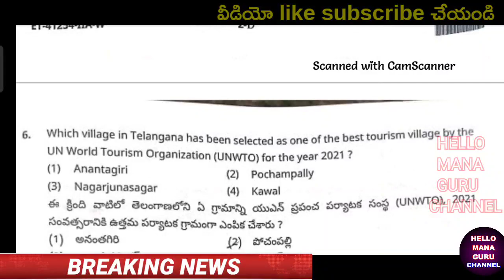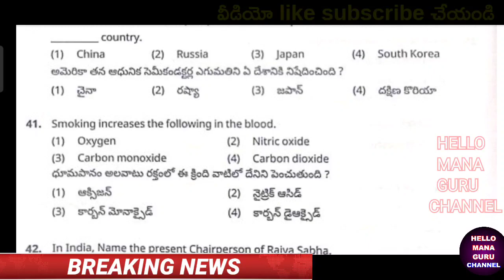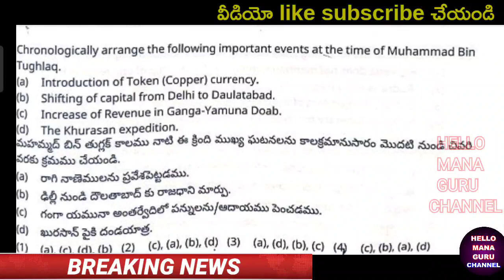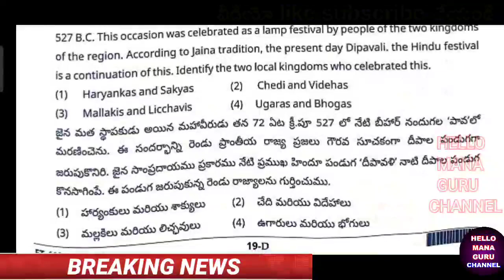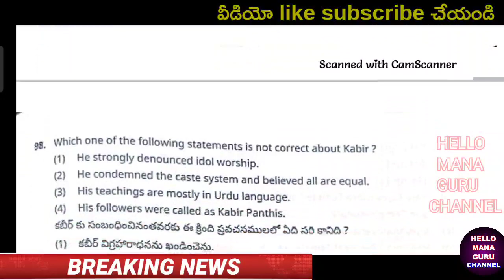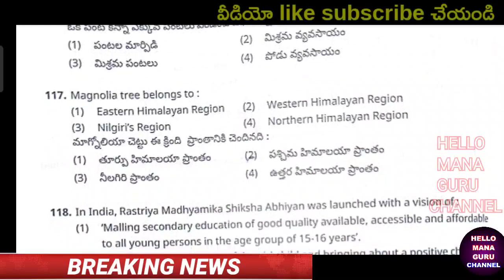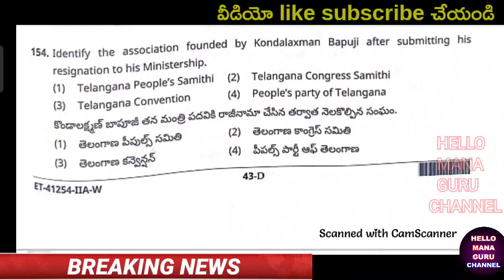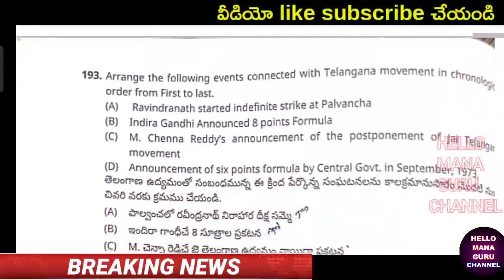SI MAINS G.S.PAPER/ఇవాళ పేపర్ మీకోసం చాలా EASY గా ఉంది/పక్క 150 పైనే మార్కులు